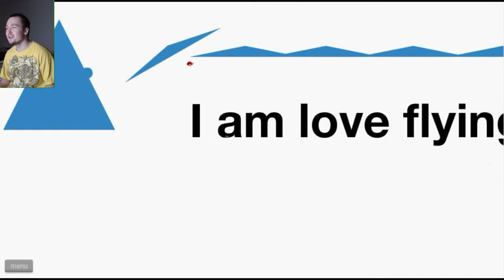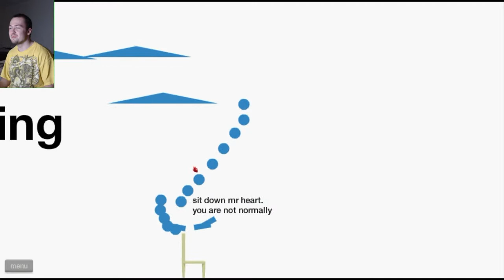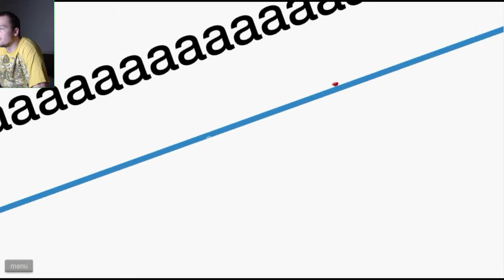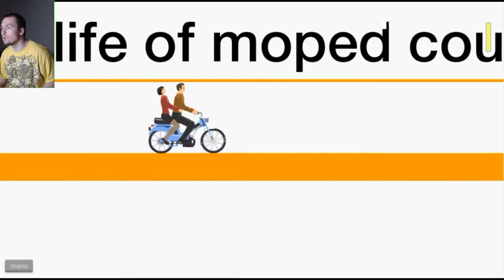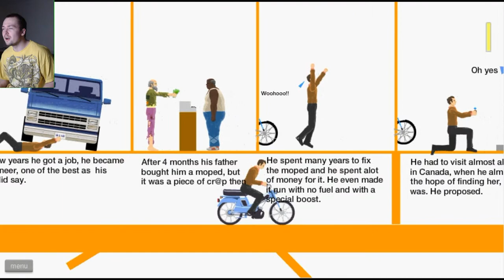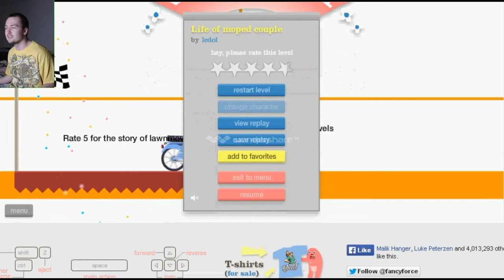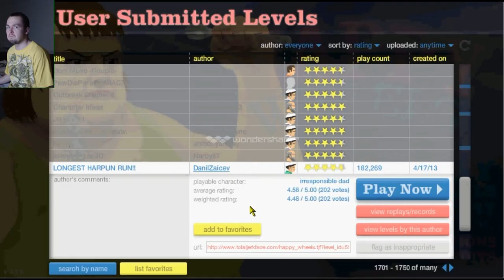Happy Wheels - A LOVE STORY.. (Ep.37)